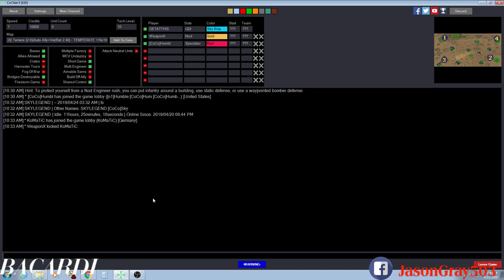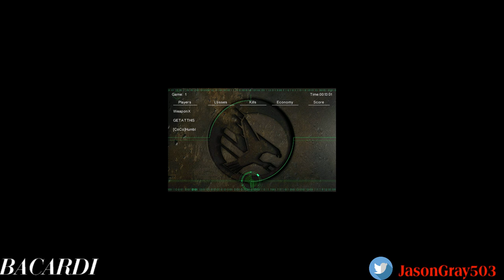How to start how not to finish! Bacardi TL POV